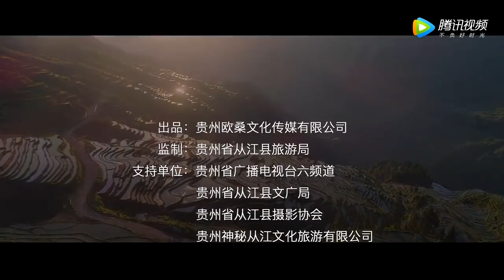[MV]: 杨一方 Yang Yi Fang - 最美梯田云上来 Beautiful Terraced Fields Comes from the Clouds (Version 1)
NEW: ~~~NOVEMBER 2017~~~
Zaj Nkauj: Liaj Teb Zoo Nkauj Saum Ntuj Los